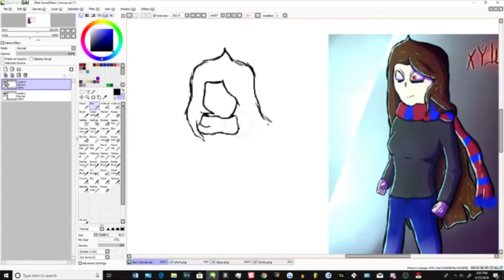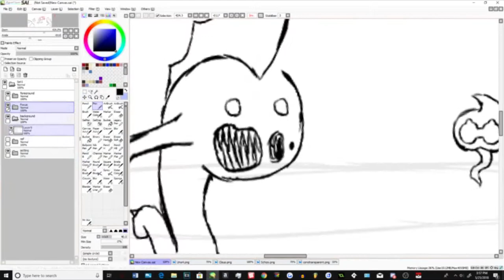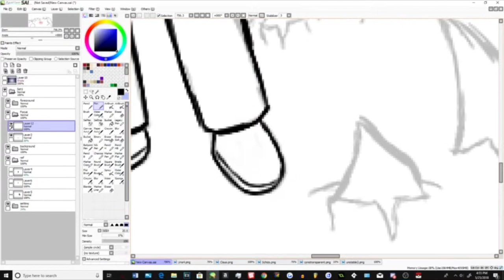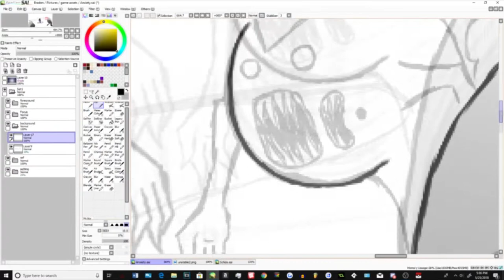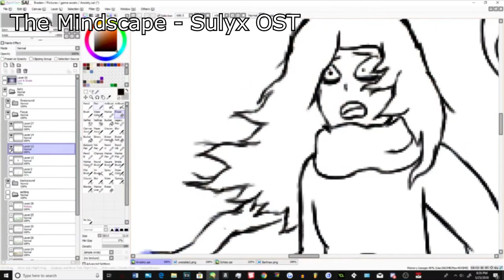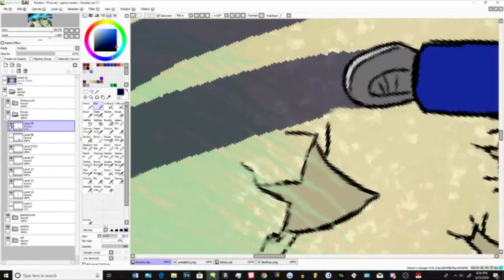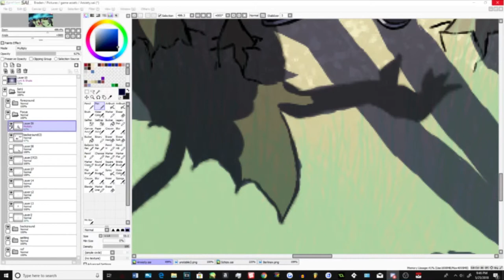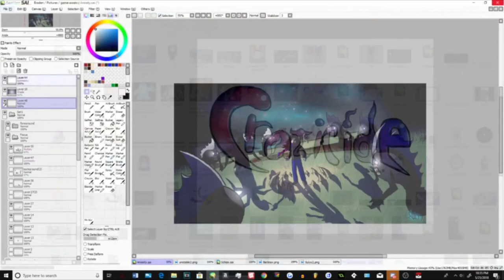Panic! - Crazicide Speedart #5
A feature in Sulyx known is appearing in the form of Panic Attacks!
Stress can cause these attacks resulting in a temporary onslaught of ghastly creatures.

Artist; Braden Hagman (Crazicide) (Crazicide.deviantart.com)
Music; Braden Hagman (Crazicide) (Crazicide.deviantart.com)